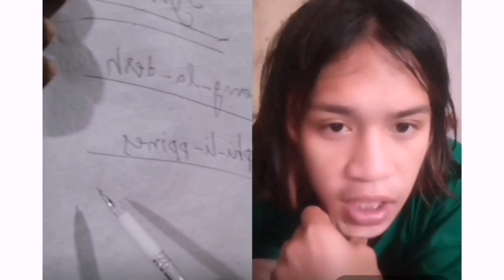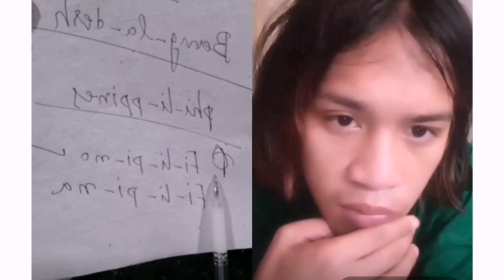How To Learn Fluent Spoken English On Your Own At Home With Practical Experience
how to learn fluent English on your own at home 5 step study plan
Muhammad Zakaria Hossain
communicate with different people
speak with native speaker
practice speaking English
English practice video
practice English
spoken English
ভোকাবুলারি
bangladeshi girl speaking english
bangladeshi girl english speech
bangladeshi english teacher
foreigner talking about bangladesh
about bangladesh in english
bangladesh language translation to english
english to bangladesh language
bangladeshi english learning channel
bangladeshi english talk show
bangladeshi english teacher
bangladesh is a beautiful country
spoken english
bangla to english
maisuns world
learning english
ielts speaking
ielts speaking test samples band 8
ielts
ielts speaking tips
ielts exam
spoken
english language learning
free spoken
speaking online
how can speak in english easily?
how can i learn spoken english video?
how can i speak fluently?
how can i learn to speak good english?
how can i speak easy english?
how can i speak english fluently quickly?
saifurs
mentors
british american resource center
robi 10 min school
dadar i school
serial
funny video dipjol
amin khan bangla movie
bangla saya sobi
daily use english sentences
rupnagar entertainment
english to bangla
bangla to english spoken
english conversation with filipino
bangla to filipino language
bangla to philippines language
filipino bangladesh
filipino to bangla language
philippines to bangladesh language
how filipino speak english
filipino how to speak
how to filipino language
how to talk in filipino
foreigner talk about philippines
bangladesh and philippines relationship
what foreigners think about filipino
filipino talking english funny
foreigner talking to filipino
can filipino speak english
what canadian think about filipino
talking to filipino in english
do filipino speak english
english
কি ভাবে ইংরেজি শিখবো
philippines
ielts speaking test
mock test of speaking
ielts speaking
ielts speaking band 9
ielts fluency
ielts grammar for speaking
essential english
ielts test
speaking english
ielts speaking part 1
ielts speaking part2
ielts speaking band score 9
ielts
travel
learn tagalog
filipino language
786
child teem
childhood
boys
girls
childhood boys and girls
akash learning
praveen dilwale
teen rose
funny conversation
full masti
english conversation with indonesia girl
how to speak fast and understand natives
how to speak english fast and understand natives (part i
how to sound american when you speak english
learn english
english
marina mogilko
english language
linguamarina
linguatrip
english with linguatrip
speak fast english
speak english
how to understand natives
fast english
english pronunciation
english bro
american english
american english pronunciation
fast speech
accurate english
spoken english
how to speak english fast and understand natives
understand native speakers more easily
aint
how to understand native speakers
veronika mark
english with veronika mark
english lesson at home
how to become advanced in english
how to speak english like a native
fluent english
like a native
lisa and drake
american accent
understand native speakers
advanced english
things native speakers say
things americans say
native speakers never say
how to speak fast like american
how to understand fast english
american english accent training
how to speak english fast like a native speaker
how to speak english fast and easy
Understand